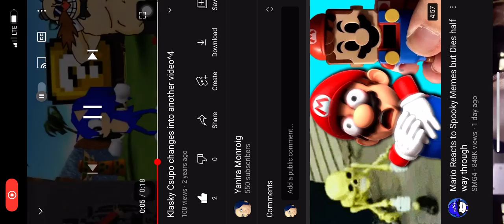Klasky Csupo changes into another video^5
I T ‘ S
back?! AFTER 2 YEARS?!
Well I can’t swipe anymore so I use another way